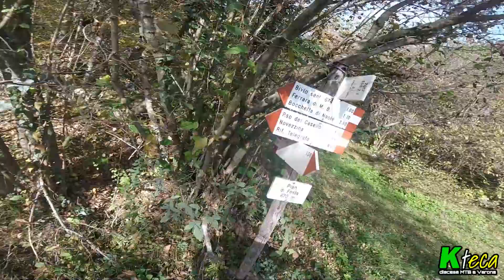Discesa MTB sentieri 660 - KTeca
Discesa lunga e impegnativa, in alcuni punti molto esposta, sul terreno difficile e roccioso del Baldo. Partiamo poco sopra Ferrara di Monte Baldo, dalla strada asfaltata che porta verso Novezza. Passiamo affianco al cancello e dopo la baita degli alpini inizia il sentiero. Questa primissima parte è abbastanza liscia e scorrevole, senza ostacoli particolari, fino a quando incontriamo il segnavia dove si trova una terrazza panoramica a picco sulla Val d'Adige. Da qui il single track inizia a mostrare il suo vero animo, la pendenza aumenta ed iniziano a spuntare rocce in mezzo al sentiero, alcuni passaggi non saranno per nulla semplici. Ad un certo punto incrociamo una strada forestale, iniziamo a scendere tendendo d'occhio il bordo a sinistra perchè in sentiero si infila nuovamente nel bosco. Questo tratto non presenta passaggi difficili però il fondo è parecchio smosso. Incrociamo nuovamente la forestale e ci troviamo a un bivio: a sinistra si prosegue verso Belluno Veronese, noi teniamo la destra e continuiamo sulla strada battuta, passando da Pian di Festa. Dopo questo trasferimento di circa 1,5km sulla sinistra troviamo il segnavia che indica nuovamente il sentiero 660. La pendenza aumenta ancora, il fondo anche qui è sassoso e roccioso, con gradoni, passaggi tecnici e tornanti stretti. Alla fine arriveremo a Rivalta, sulla pista ciclabile in Val d'Adige. Prestare massima attenzione poichè in alcuni punti, soprattutto nella prima parte, il sentiero è esposto a strapiombo.

Ti piacciono i nostri contenuti?

APPUNTAMENTO
📅 ogni MARTEDI SERA
⏰ ore 20:00
con una NUOVA DISCESA VERONESE !!!

📑 CAPITOLI
0:00 INTRO
1:54 DISCESA PRIMA PARTE
13:00 TAGLIO FORESTALE
15:15 TRASFERIMENTO DA PIAN DI FESTA
18:30 DISCESA SECONDA PARTE